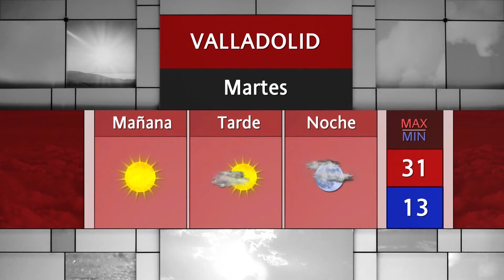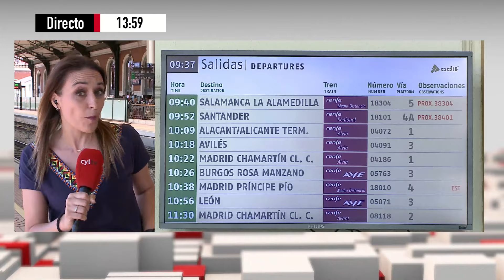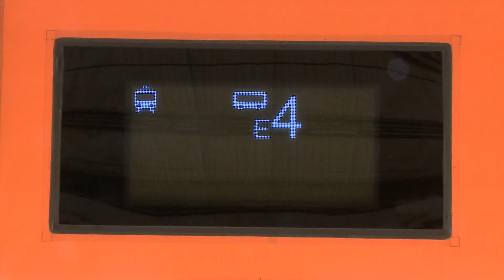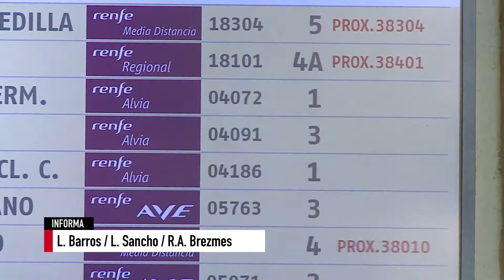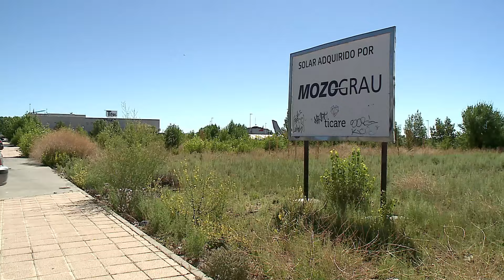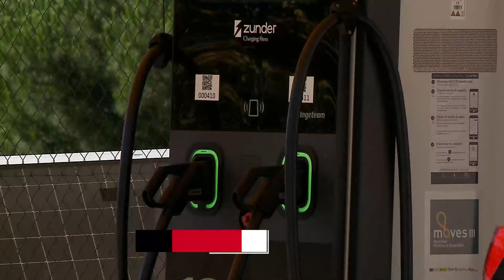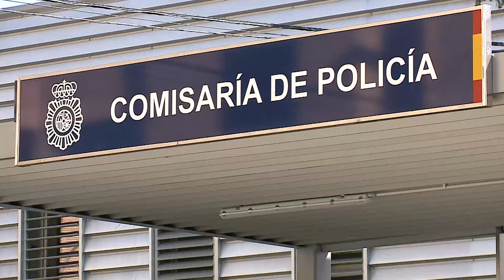Noticias 8 Valladolid. Edición de tarde. 22 de Junio de 2024